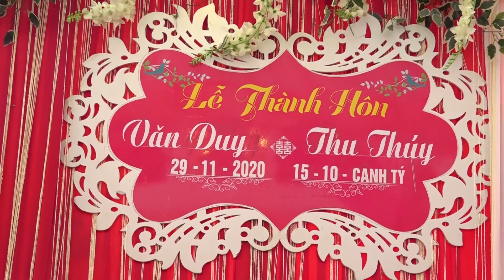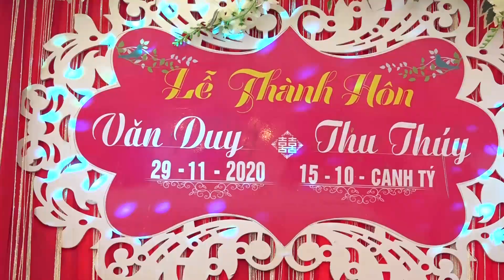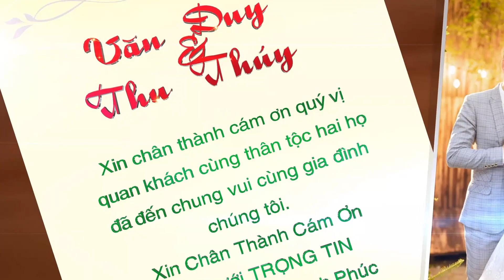ĐÁM CƯỚI VĂN DUY THU THÚY NĂM 2020 TẠI NAM ĐỊNH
Một hành trình dài cho một tương lai rông mở. Chúng tôi đến với nhau cũng là sự ngẫu nhiên, nó khởi điểm từ sự tình cờ đôi lứa. Khi mà Hồ Tây là dây cầu nối giữa chúng tôi. Để giờ đây, mình là một Gia đình...
Hạnh phúc luôn vẹn tròn, đồng kính cảm ơn 2 gia đình đã tác thành cho tụi con, bạn bè gửi lời chúc .